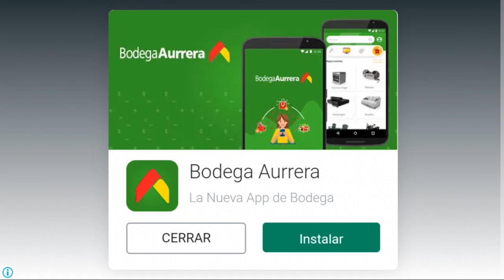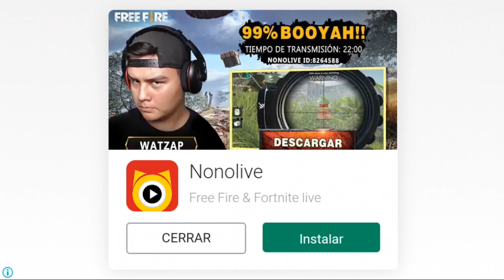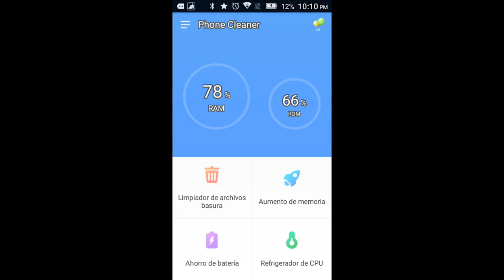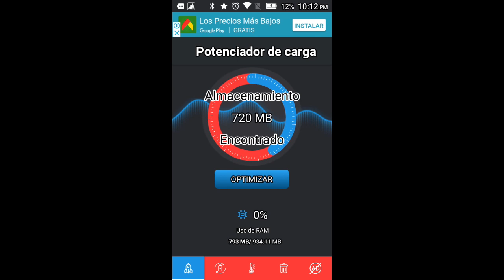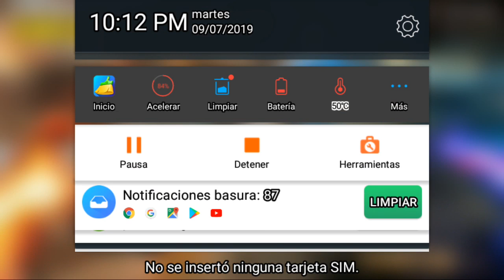Rocket. Car. Ball